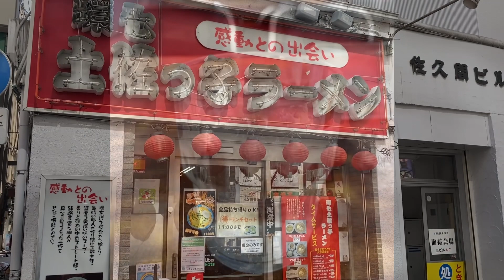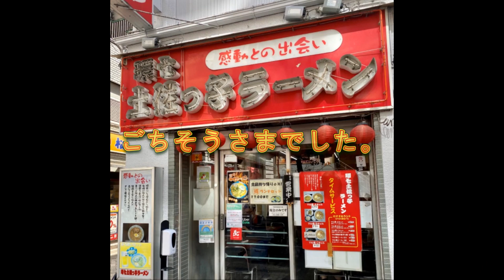昭和環七ラーメン戦争の雄西池袋『環七土佐っ子ラーメン』で懐かしの背脂チャッチャと暴れん坊餃子に舌鼓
◆【環七土佐っ子ラーメン】の詳しいレビューとお店のデータはこちら(^^)/